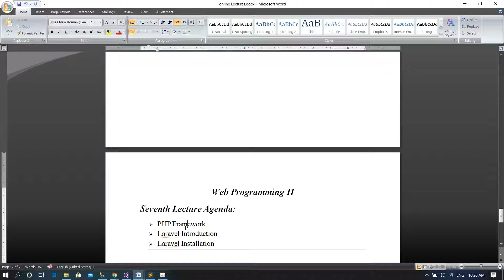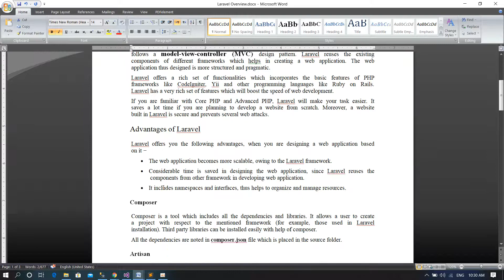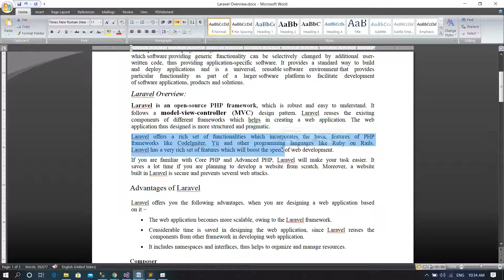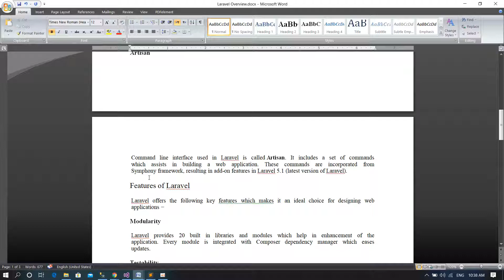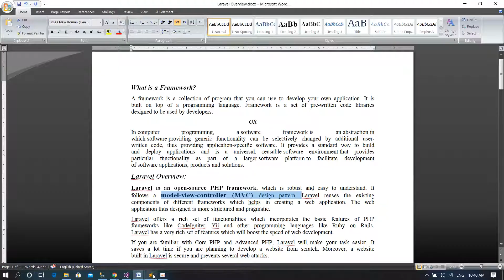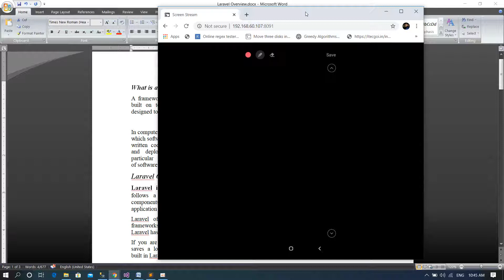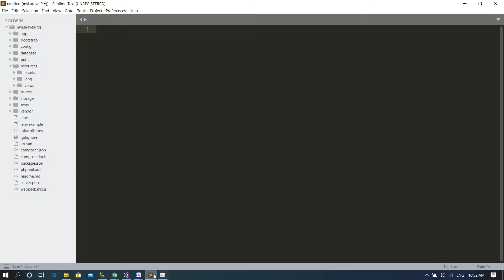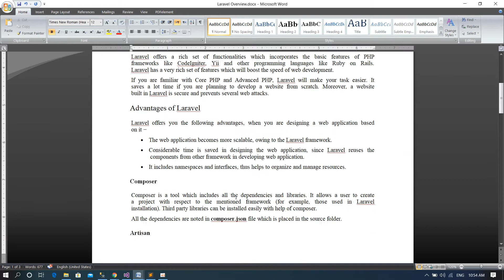web Programming II 07 Part One